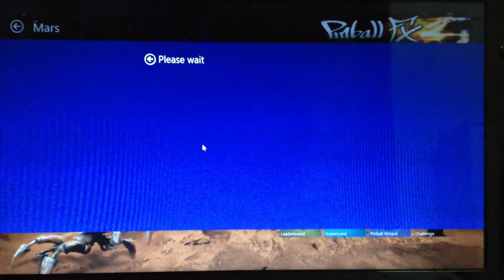Pinball FX on Windows 8